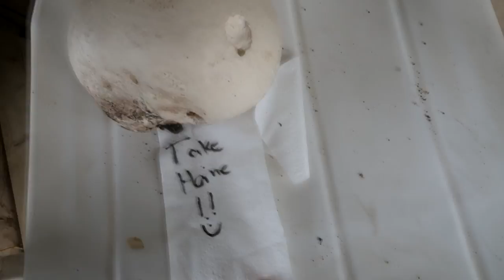Horses Vs School Bus!